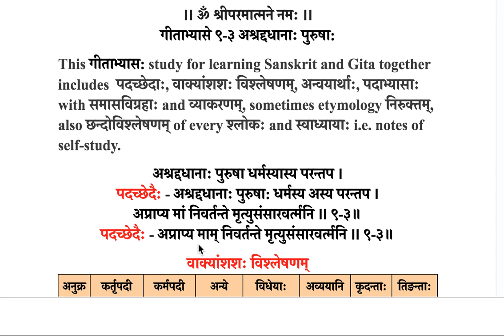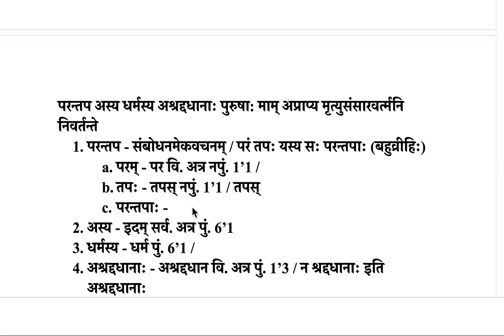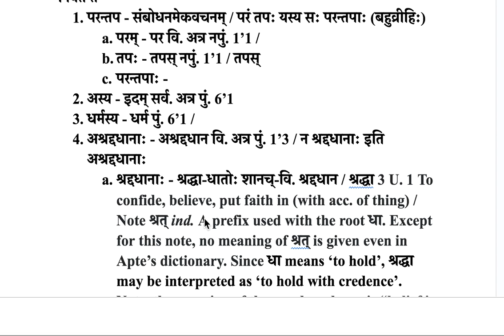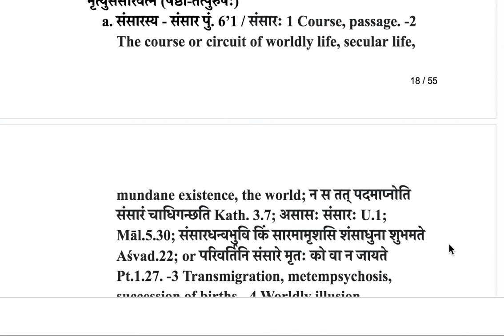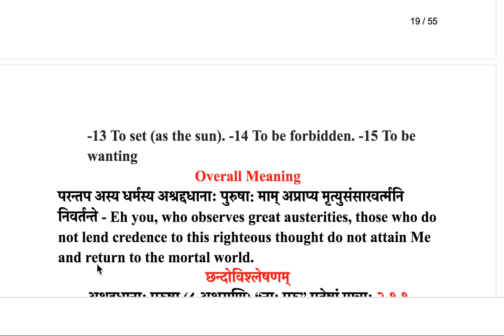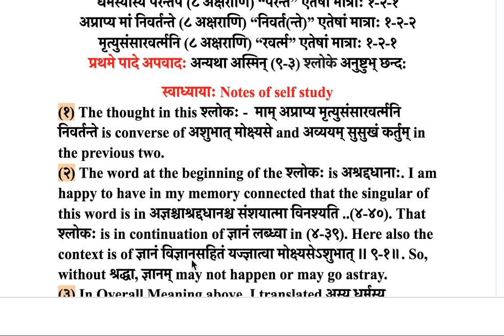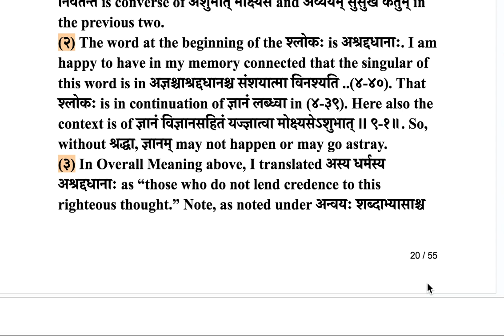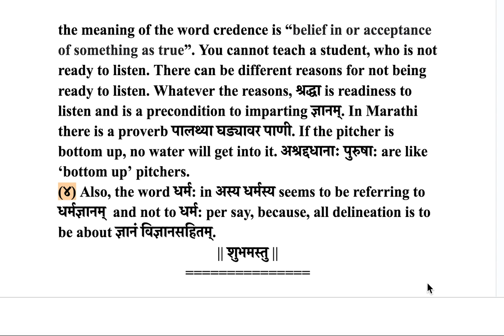गीताभ्यासे ९ ३ अश्रद्दधानाः पुरुषा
This गीताभ्यास: study for learning Sanskrit and Gita together includes  पदच्छेदाः, वाक्यांशशः विश्लेषणम्, अन्वयार्थाः, पदाभ्यासाः with समासविग्रहाः and व्याकरणम्, also छन्दोविश्लेषणम् of every श्लोकः and स्वाध्यायाः i.e. notes of self-study.